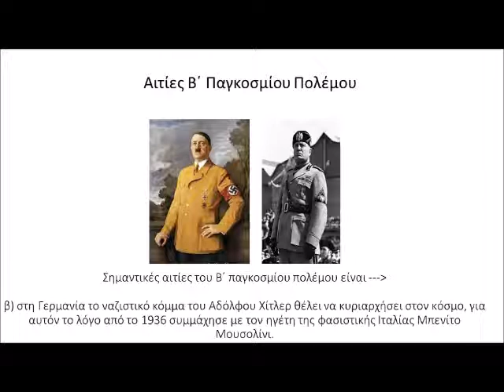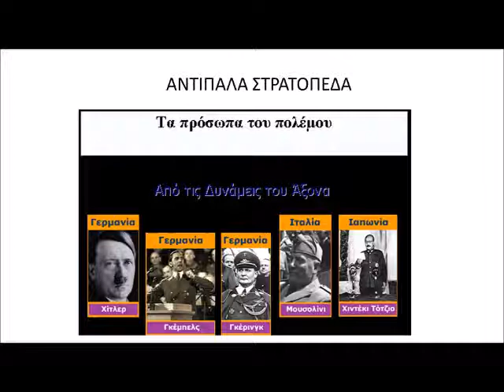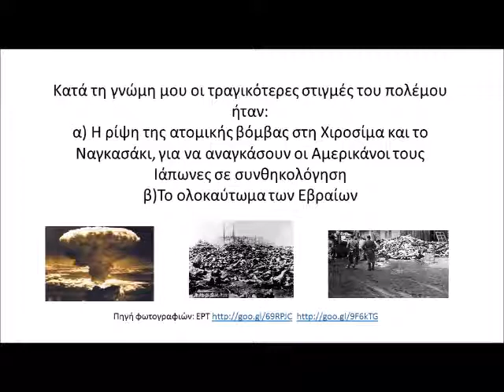Εκπαιδευτικά βίντεο-Β' Παγκόσμιος πόλεμος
Σειρά από εκπαιδευτικά βίντεο για την Ιστορία